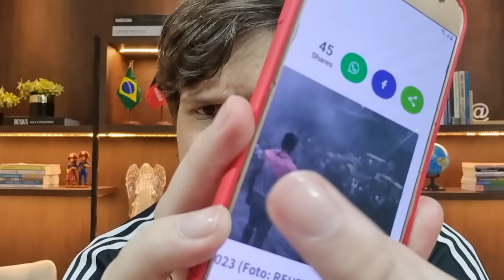LEVOU LAPADA! JORNALISTA DO UOL PERGUNTA SOBRE HAMAS E GLAUBER NÃO PERDOA!